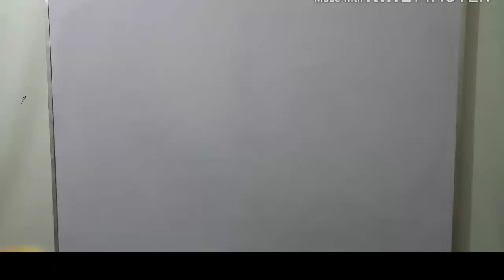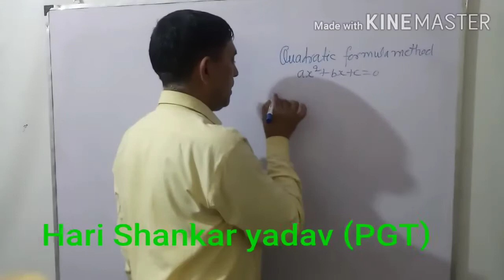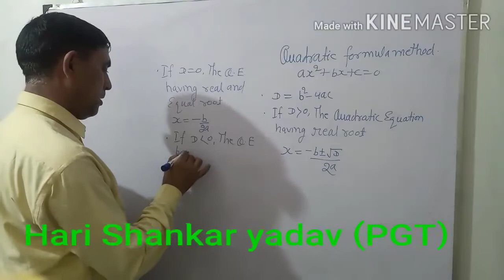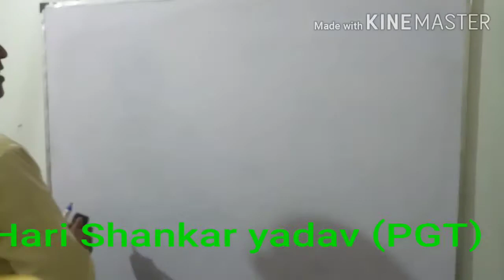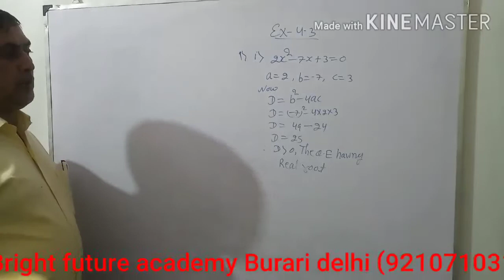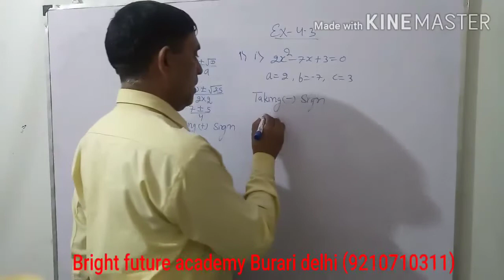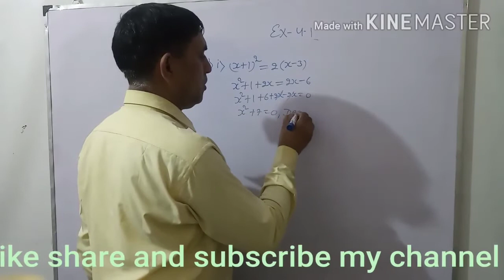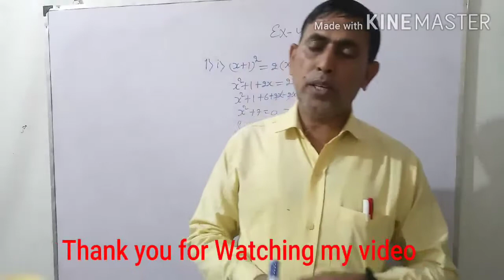Maths class 10th Ch4 Video 2nd Quadratic Equation (Hari Shankar yadav PGT mount olivet school delhi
Welcome in bright future academy Burari delhi